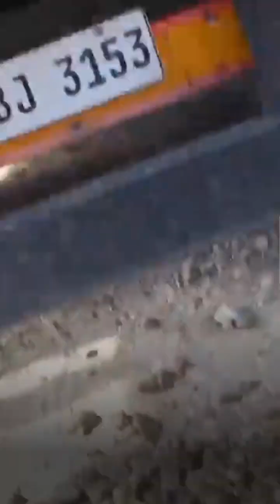sa dumtruck Muna tayo.habang Wala pang byahe sa mixer.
dumtruck Muna tayo.habang Wala pang byahe sa mixer..